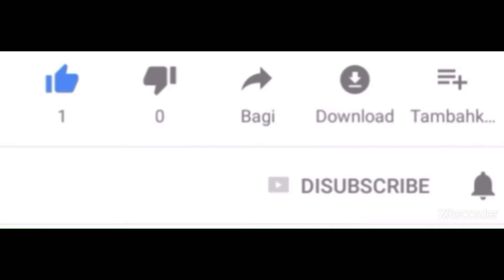MLBB | musuh menggap remeh sampai DYRROTH mengamuk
Ok teman teman kali ini saya akan memainkan game mobile lagend bang bang.. Digame ini saya memakai hero fighter yaitu hero dyrroth..musuh menganggap remeh sampai dyrroth mengamuk..

Suport terus channel ini ya teman teman agar supaya saya semangat terus untuk mengupload fidio fidio terbaru...

Record➡redmi not 8 pro

mobile lagend bang bang
hero dyrroth
mobile game play android
dyrroth mengamuk
Game mobile lagend